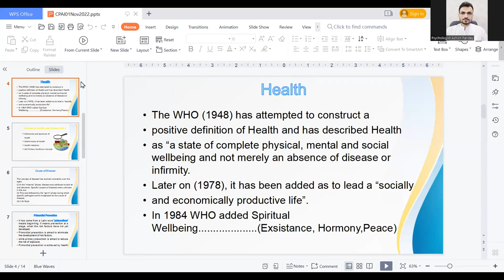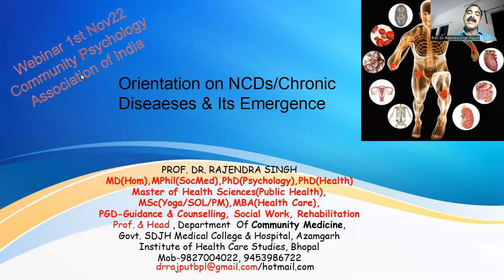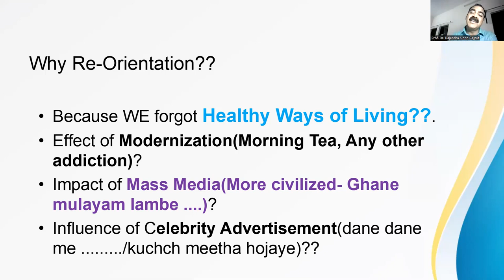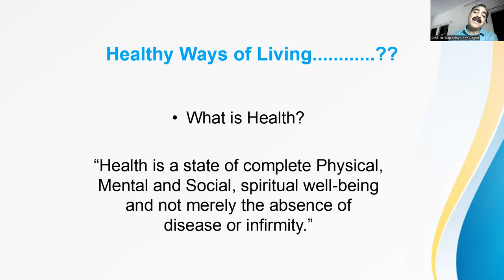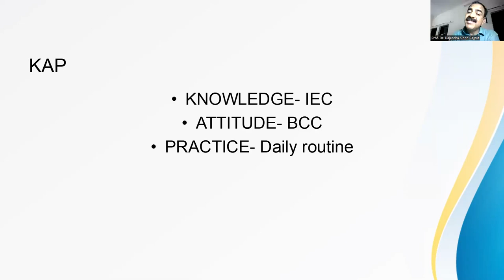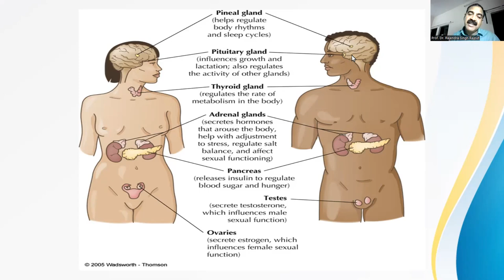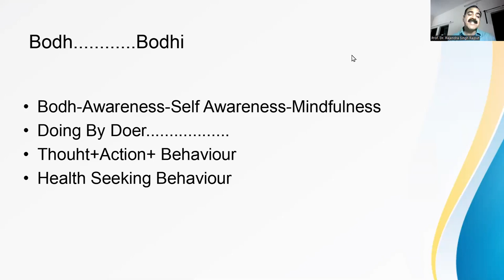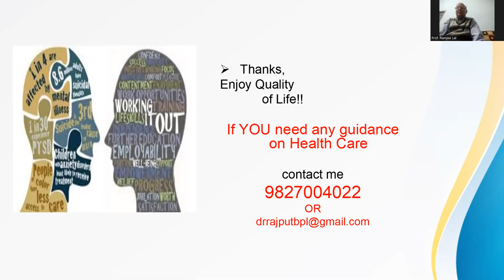Prof Dr Rajendra Singh | Virtual Lecture Series 2022